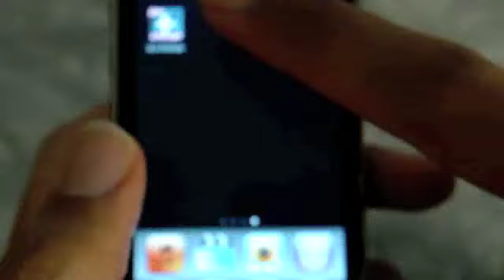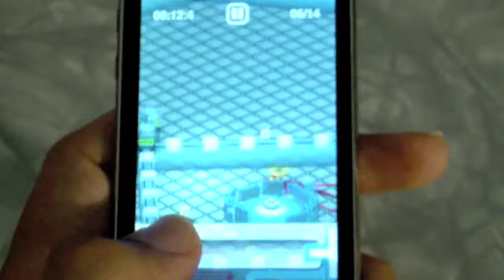Ion Charge Game for iPhone and iPod Touch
This is my new game for the iPhone: Ion Charge. This video gives a brief glimpse of some of the game's levels. Download the game in the iPhone app store